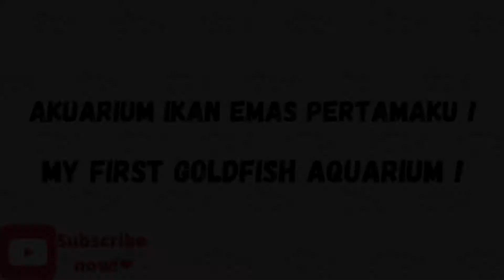Akuarium ikan emas | Goldfish aquarium